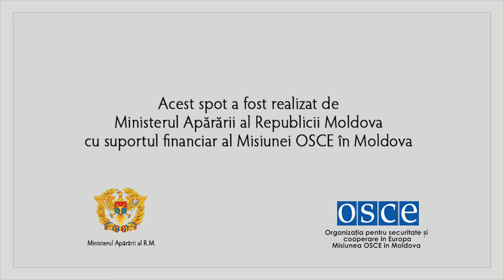Noi va prevenim, tu ii informezi pe ceilalti. Spot